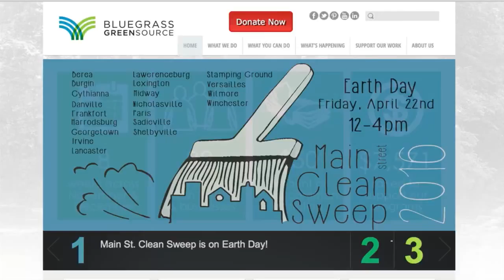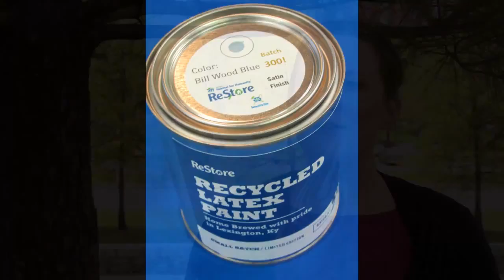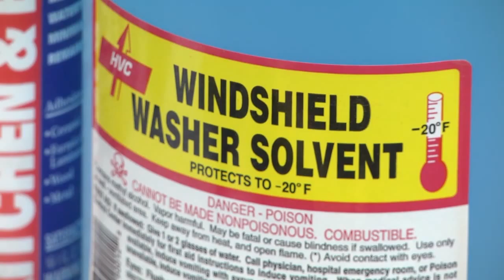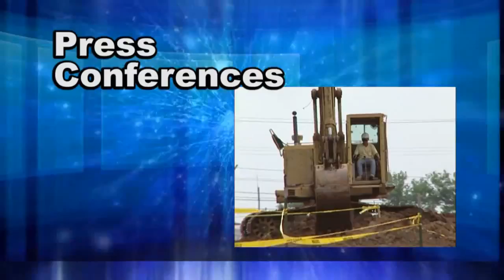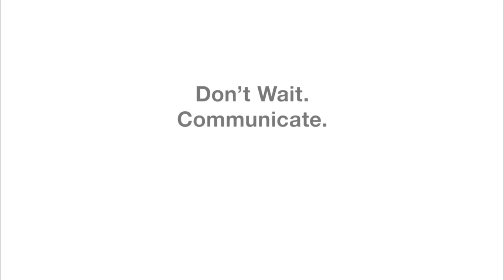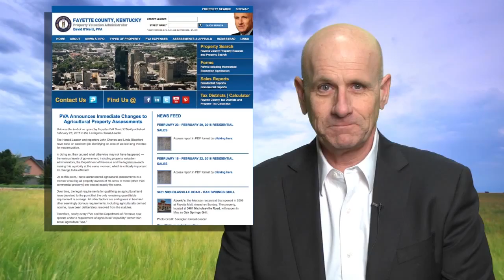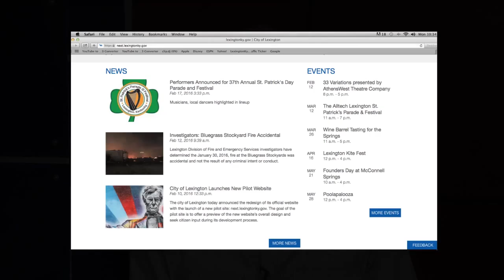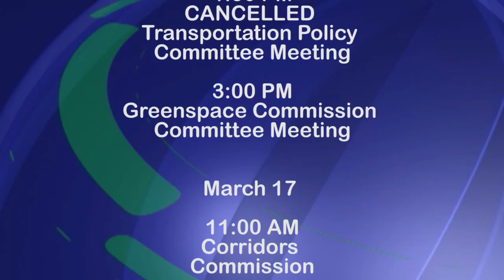Lexington Now - March 14, 2016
Lexington news for the week of March 14, 2016.